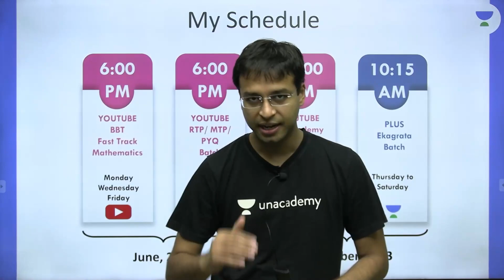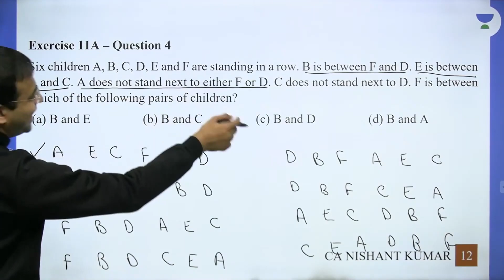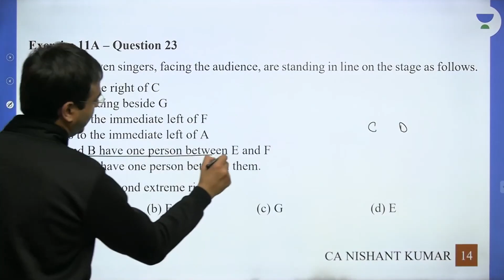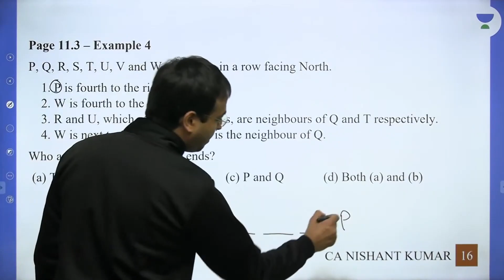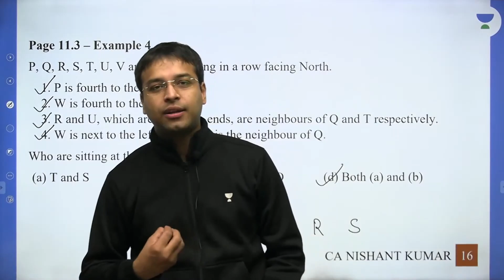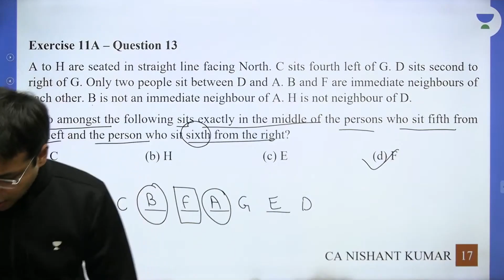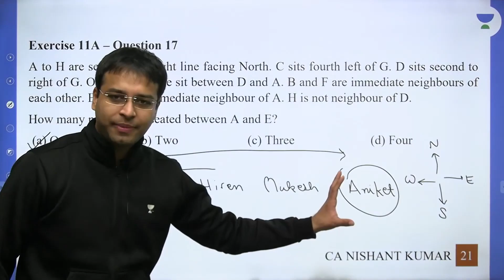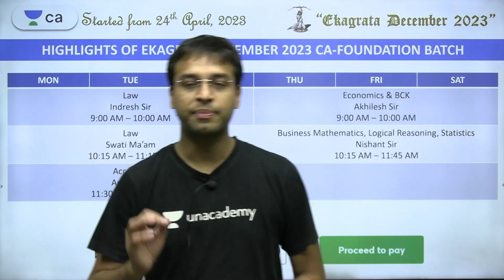Seating Arrangements | Lecture 2 | Concept and Problems | CA Foundation December 2023| Nishant Kumar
In this session, Educator Nishant Kumar will be discussing Seating Arrangements Concept and Problem for CA Foundation Dec 2023.

Join Unacademy Great Learning Festival wherein you get 7 days free Trail of the paid Classes (enroll until 3rd May)

Purchase Unacademy Combo Subscription for CA Foundation and CA Intermediate using this

In this session Educator Nishant Kumar will be discussing Sequence and Series for CA Foundation Students.

➤ *Use Code ''NISH10'', Unlock FREE Special Classes on our platform, & also Get Exciting off on your Subscription today.

Call Nishant Kumar's team on  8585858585 and take your CA Foundation Preparations to the next level.

You can enroll to Unacademy Subscription and get the following benefits:
1. Learn from your favourite teacher
2. Dedicated DOUBT sessions
3. One Subscription, Unlimited Access to Live Online Classes and Videos
4. Real-time interaction with best-in-class teachers
5. You can ask doubts in live online classes
6. Limited students in each Class
7. Download the videos & watch them offline